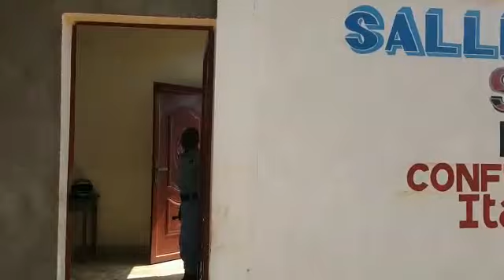Salle polyvalente Saint Benoît Kikwit (RDC) site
Vidéo de Marie Christine Harpigny